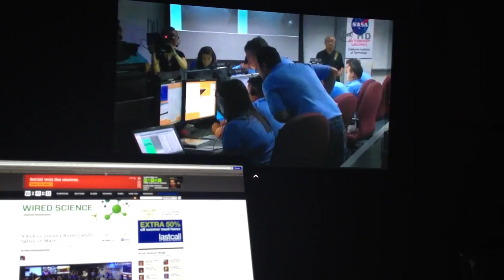Mars Curiosity Lands on Mars!